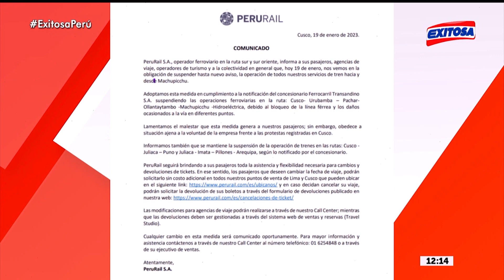🔴🔵PeruRail suspende operaciones de tren a Machu Picchu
Con el fin de dar seguridad a los pasajeros se decidió suspender las operaciones.

Exitosa Perú
"La voz de los que no tienen voz"

Corporación Universal